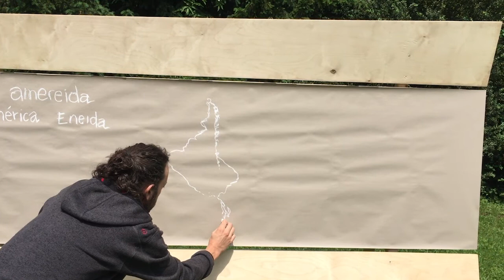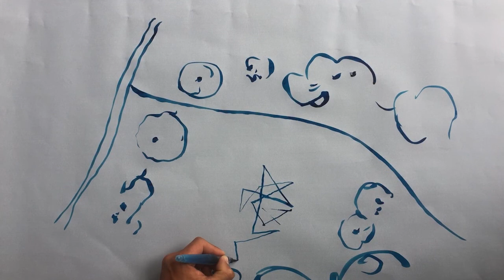Hospitality Pavillion - Open City - Documenta 14, Kassel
Créditos:
Ciudad Abierta; Corporación cultural Amereida
Escuela de Arquitectura y Diseño; Pontificia Universidad Católica de Valparaíso
Documenta 14, Kassel, Alemania 2017
Graham Foundation
DIRAC
Consejo de Cultura y las Artes, Chile
Singing voice: Cecilia Vicuña

Documenta 14, invites us to translate our way of understanding America, our new continent. Chile, The great dimension.
The Open City our way of formulating architecture and design.
We work with the random of poetic Word  and the participation of the group to illuminate the process of beginning the work.
There is nothing preconceived, from the here and now, the place conditions the creation.
Hospitality, the poetic word that will guide our actions.
The architecture in America, light, ephemeral, like the materials that compose it.
 The trades, the poetry, unite to rise in poetic action built.

There are no previous graphic plans.
Collective reflection begins.
What must happen in Kassel?
To receive, to invite, will be the function of the Hospitality Pavilion.
A large table interacts with the designated place, a clearing in the middle of the park.
Action starts through the game.
A center is determined.
With a rope, each one randomly moves six steps towards the edges.
If your path intersects with another rope you double the steps.
The casual form remains behind.
At each vortex the oracle designates a word.
The trees, the vertical of the place.
The table, the horizontal.
At one end, twinning with lush country, stands a structure.
From it, hang skylights that capture, the light, the sky and the green, the essence of the environment.
At the other end, between the trees, are arranged large fabrics transforming the light into shade.
A space to host through the poetics built.

Hospitality Pavilion Documenta 14

Documenta 14, nos invita a transladar nuestra manera de comprender América.
Nuestro Nuevo continente.
Chile, la gran dimensión
La ciudad Abierta, nuestro modo de formular la arquitectura y el diseño.
Trabajamos con el azar de la palabra poética y la participación del grupo para iluminar el proceso del inicio de la obra.
No hay nada preconcebido.
Desde el aquí y el ahora, el lugar condiciona la creación
Hospitalidad, la palabra poética que guiará nuestras acciones.
La arquitectura y el diseño, ligero, efímero, como los materiales que la componen.
Los Trazos, las poesía, unidas para hacer aparecer la acción construida.

No existen planos, ni anteproyecto gráfico.
Se inicia la reflexión colectiva.
¿qué debe suceder en Kassel?
Recibir, invitar, será la función del pabellón de la hospitalidad.
Un gran mesa interacciona con el lugar designado, un claro en medio del parque.
La Acción se inicia a través del juego.
Se dispone un centro.
Con una cuerda, cada uno se desplaza azarosamente a 6 pasos hacia los bordes.
Si tu camino cruza con otra cuerda tus pasos se duplican
La forma casual queda trazada
En cada extremo una palabra que design a el oráculo
Los árboles, la vertical del lugar
La mesa, la horizontal
En un extremo, hermanándose con frondoso paraje, se alza un estructura
De ella penden óculos que captan, la luz, el cielo y el verde, la esencia del entorno
En el otro extremo, entre los árboles se disponen grandes telas transformando la luz en sombra
Un espacio para hospedar a través de la poética construida

Pabellón de la hospitalidad documenta 14